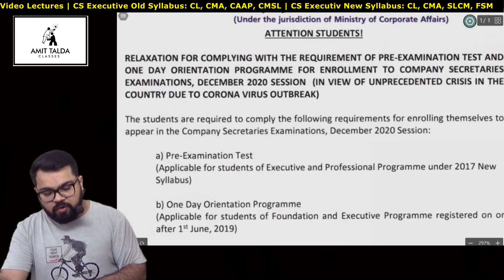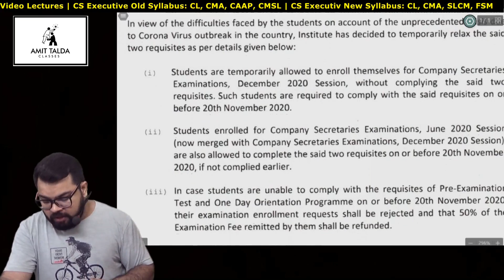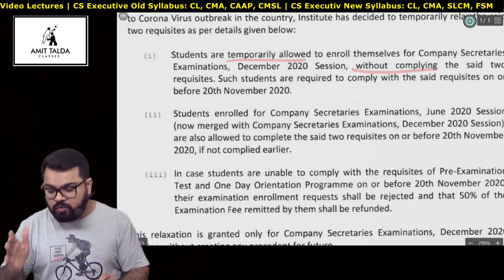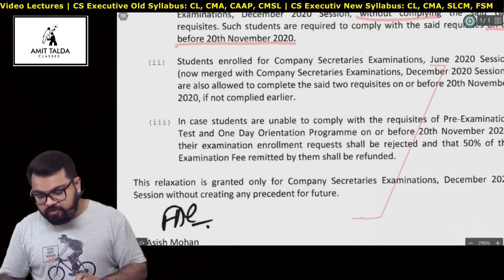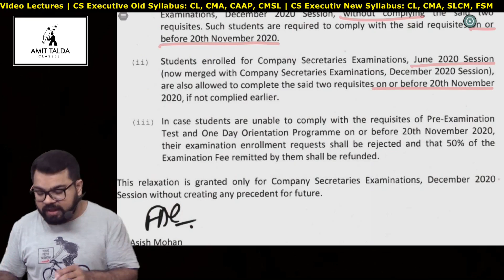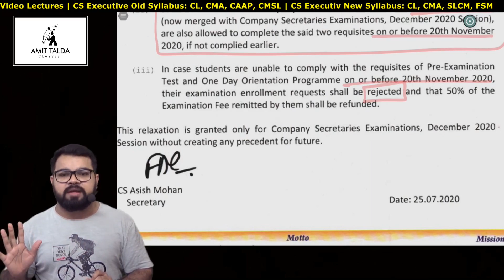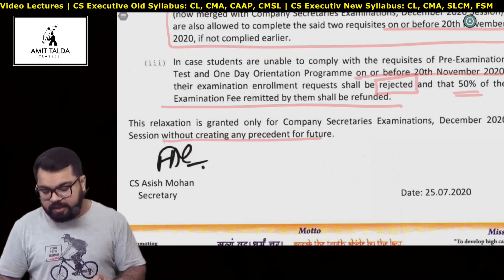PRE-EXAM & ORIENTATION PROGRAM DATE | DECEMBER 2020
BUY CS EXECUTIVE VIDEO LECTURES FOR NEW SYLLABUS DECEMBER 2020:
COMPANY LAW: